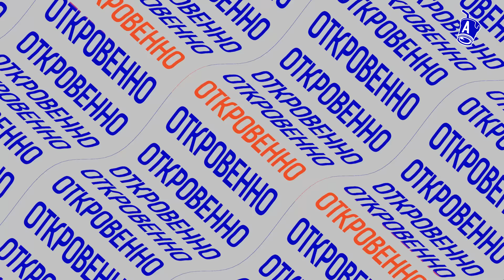Казахи, якуты, буряты. Сколько на самом деле погибло на войне в Украине?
Казахи продолжают гибнуть на войне в Украине. Только мобилизованных из Астраханской области в гробах вернулось 400 казахов. Такие данные приводит фонд «Свободная Бурятия». Сколько на самом деле казахов, бурятов, якутов, татар и башкир не вернулось с фронта живыми? Почему Россия скрывает данные по погибшим? Как работает пропаганда? За что идут воевать малочисленные народы Российской Федерации? И можно ли назвать мобилизацию коренных народов этноцидом? Активисты фонда «Свободная Бурятия» Виктория Маладаева и Мария Вьюшкова, а также журналистка из Бурятии Евгения Балтатарова и активист из Якутии Ньургун Антонов поделились своими сводками с фронта. И рассказали о настроении земляков на родине.

Содержание:
00:00 – Почему данные волонтеров по погибшим в Украине разнятся с официальными?
04:47 – Сколько бурятов погибло на войне?
05:27 – Сколько казахов погибло на войне в Украине?
06:53 – Как проходила мобилизация в Бурятии?
07:50 – Почему выросло количество погибших?
08:13 – Какие потери несет Республика Алтай и Калмыкия?
08:52 – Сколько погибло военнослужащих из Башкортостана и Татарстана?
09:36 – Почему число погибших скрывают в Республике Саха?
12:28 – В России происходит этноцид коренных народов?
14:00 – Зачем коренные народы идут на войну в Украину?
15:40 – Уровень жизни в Республике Саха
18:50 – Как работает пропаганда?
19:16 – Как набирали добровольцев из Бурятии?
22:23 – Россияне верят пропаганде?
24:37 – Зачем Кремль скрывает количество погибших на войне?
25:46 – Как россияне хотят изменить страну?